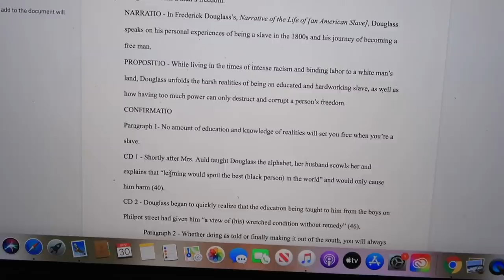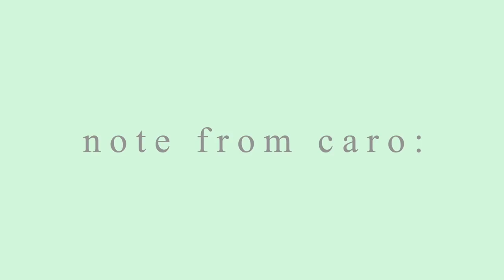come to my CHRISTIAN PRIVATE SCHOOL with me! | VLOGMAS DAY 6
| SHOP MY PRESETS AND MERCH
SOUR STRAWBERRY IS OUT ON ALL MUSIC PLATFORMS! JUST SEARCH IT UP!🥰🍓

xx,
caro!